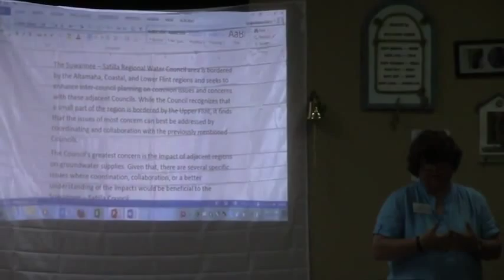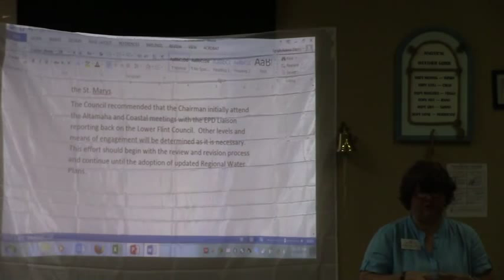Coordinating with other Councils @ SSRWPC 2015-07-20